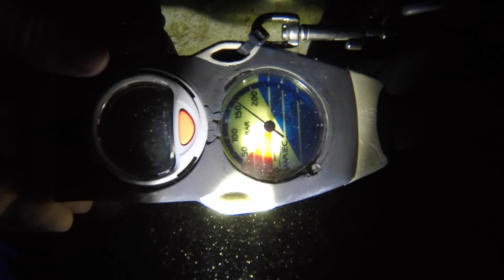Blue Grotto Cavern Dive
Two Zimbabweans and and American diving a 110ft sinkhole in Florida. I got Narcosis like symptoms on our first descent, feeling like I was going to pass out under the rock I called the dive. After coming up my head cleared and we went back down, no problems the second or third descents. Diving here was definitely one of the coolest experiences I've had.